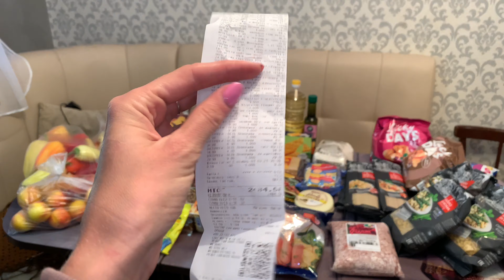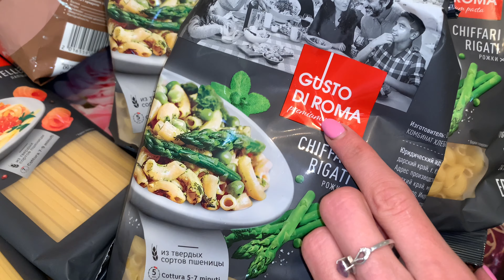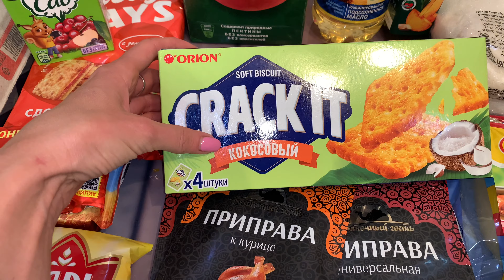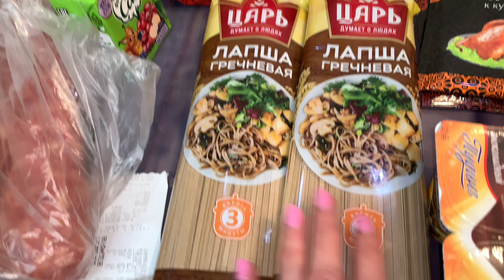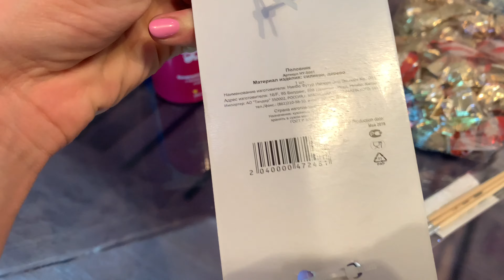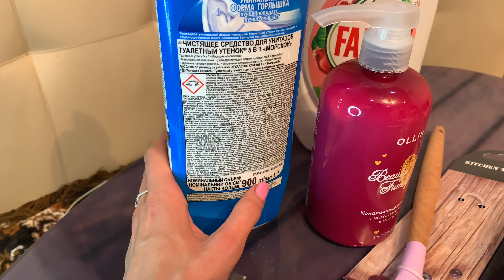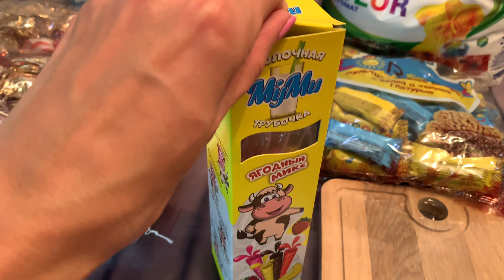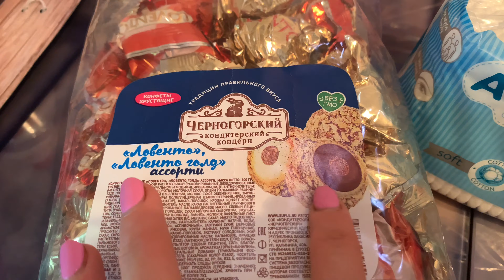Обзор покуп:Светофор,Магнит,Магнит Косметик/Больше не буду покупать средство для унитаза в Светофоре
Больше не буду покупать средство для унитаза в Светофоре, рассказываю почему!

Большой обзор покупок с ценами из магазина Светофор, Магнит, Магнит Косметик.